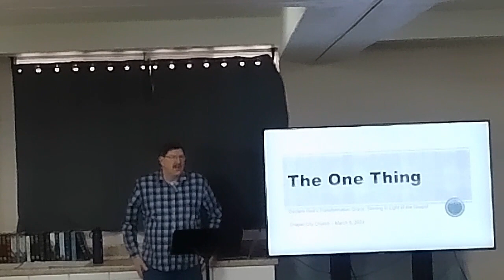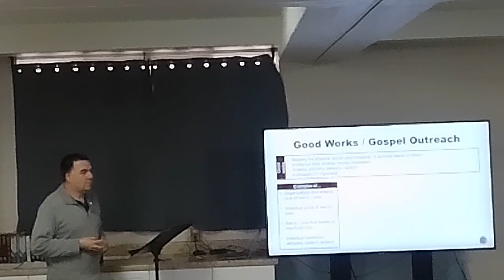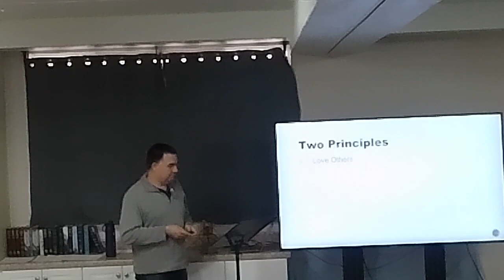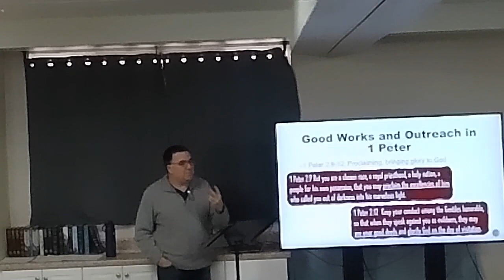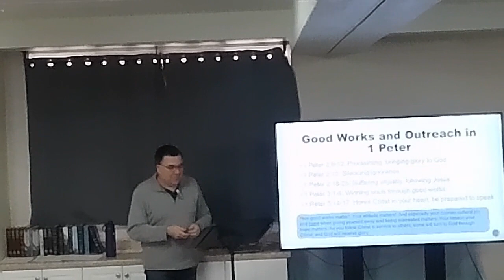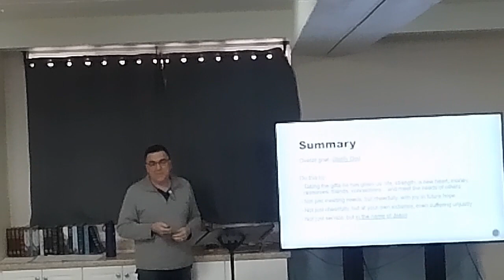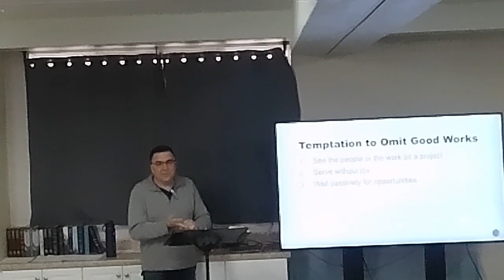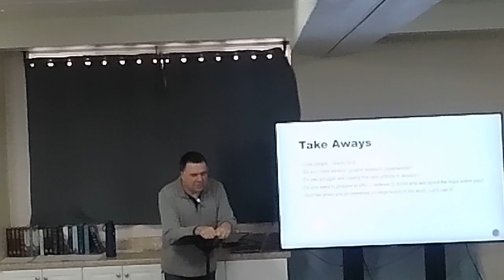The One thing Class Week 10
Serving in Light of the Gospel